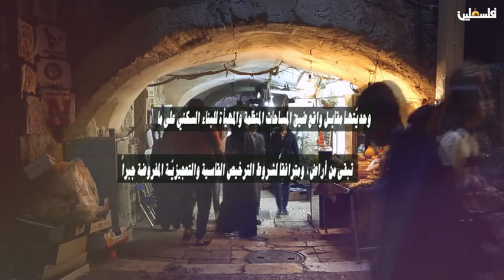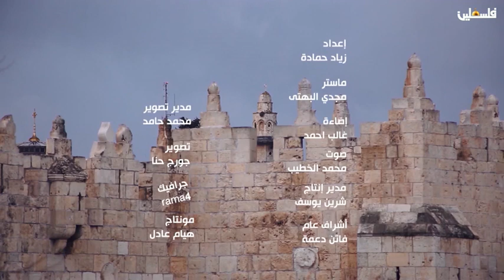بنعمرها | المواطن المقدسي بشار أبو شمسية